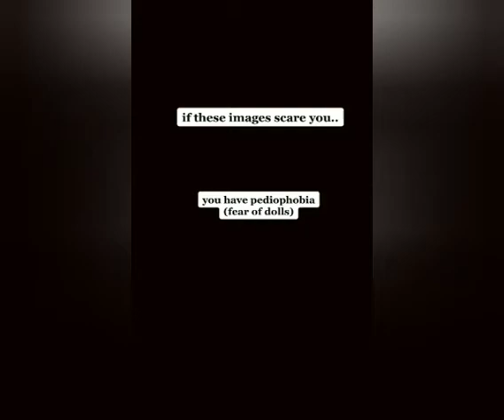are you scared